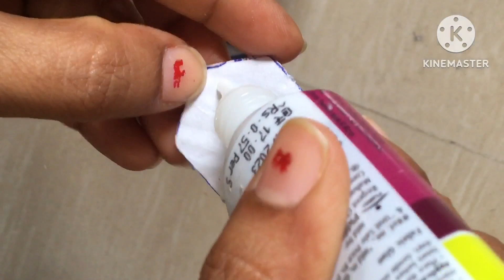Fabric earrings making || fabric jewellery making at home ||fabric jewellery making tutorials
earrings

DIY handmade fabric earrings// jewellery making ideas for beginners// how to make fabric earrings

Kundan earrings | Kundan earrings making at home | Kundan work jewellery | handmade fabric earrings

How to make handmade earrings | how to make handmade jewellery at home | fabric earrings | tranding

How to make Stud earrings | handmade earrings | fabric jewellery earrings | handmade jewellery

DIY fabricjewellery with cardboard | jewellery making ideas for beginners

Handmade jewellery from silk fabric | fabric earrings | for beginners

Handmade fabric jewellery making |fabric jewellery earrings |with cotton tassels | hand embroidery

Thread jewellery making at home | thread work earrings making | embroidery thread earrings | thread